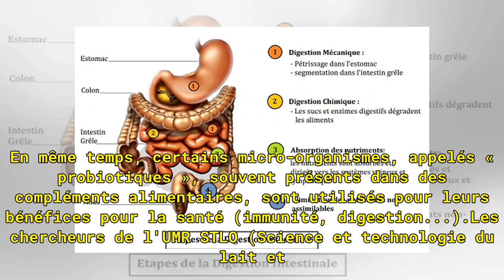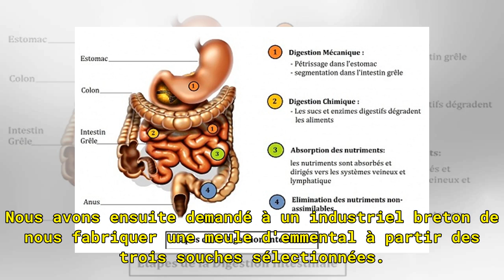Un fromage pour prendre soin de notre intestin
Des chercheurs ont sélectionné des souches bénéfiques à la santé pour mettre au point un nouvel emmental. Le fromage, déjà testé sur des animaux, pourrait aider à prévenir la colite, une inflammation de l'intestin. Ses propriétés probiotiques sont actuellement évaluées dans un essai clinique. Les pr...